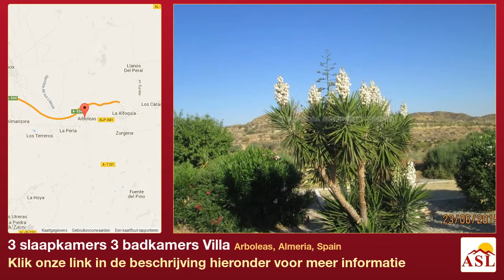3 slaapkamers 3 badkamers Villa te Koop in Arboleas, Almeria, Spain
Meer informatie op Villa te Koop in Arboleas, Almeria, Spain met 3 slaapkamer, 3 badkamers

Fantastische 3 slaapkamer villa te koop in Almeria, gelegen in de los Carrascos gebied van Arboleas, slechts 3km rijden van het centrum van de stad die biedt alle voorzieningen voor het dagelijkse leven met inbegrip van winkels, tapasbars en restaurants. Met de grootte van een build van 128m 2, de villa ligt in een ommuurde en gated plot van 1476m 2 met een 8x4m zwembad en een vrijstaande garage.

Een overdekte ingang veranda aan de kant van de eigenschap leidt naar een ruime woon / eetkamer met functie hoekschouwen huisvesting een houtkachel. Patio deuren leiden uit tot het zwembad en bieden een fantastisch uitzicht van de lounge. De moderne inbouwkeuken omvat een muur gemonteerde elektrische oven, gasfornuis, afzuigkap, gebouwd in magnetron, afwasmachine en koelkast met diepvriezer. Er is een kleine pantry / bijkeuken en patio deuren leiden uit tot een terras die geniet van de zon in de wintermaanden.

Van de lounge leidt een boog door tot een kleine hal die toegang geeft tot twee ensuite slaapkamers en een badkamer. Slaapkamer 1 dubbele aspect is en heeft een uitgebreid scala aan ingerichte kasten en kasten, en een ensuite douchekamer met douchecabine, toilet en wastafel instellen in een eenheid ijdelheid. Slaapkamer 2 is ook dubbele aspect met patio deuren leiden uit naar de kant van de eigenschap. Het profiteert van een ingerichte kledingkast, air conditioning, faciliteiten en heeft een ruime ensuite badkamer met volledige bad, aparte douchecabine, toilet, bekken instellen in een ijdelheid eenheid en een verwarmd handdoekenrek. De aparte douchekamer bestaat uit een douchecabine, WC en wastafel instellen in een eenheid ijdelheid. De derde slaapkamer is gelegen aan de lounge en heeft ook een ingerichte garderobe.

De eigenschap voordelen van gas gestookte centrale verwarming in de gehele, en er is airconditioning in de woonkamer en slaapkamer, samen met plafondventilatoren in alle slaapkamers. Alle vensters hebben insectenhorren, persiana blinds en veiligheid roosters.

Aan de achterkant van de villa is een grote vliegen scherm ingesloten terras met uitzicht op het zwembad, dat is gevestigd in een groot betegelde terras met prachtig uitzicht over het omringende platteland. De tuinen zijn prachtig beplant met volwassen bedektzadigen, yukkas, palmen, cactussen en bomen met inbegrip van amandel, vijgen, peren en citroen. Een irrigatiesysteem is geïnstalleerd, hoewel de huidige eigenaar dat het is niet nodig om te gebruiken het systeem in de afgelopen 9 jaar adviseert, als de planten alle inheemse zijn en weinig water nodig hebben. Op een lager niveau van het waarnemingspunt is een petanquebaan, en vanaf hier de plot loopt naar beneden naar een rambla.

De garage heeft twee vensters, een betegelde vloer en elektriciteit is aangesloten, waardoor het gemakkelijk kan worden omgezet in een bijgebouw beoordelingen indien gewenst.